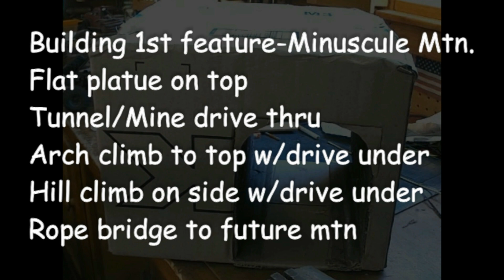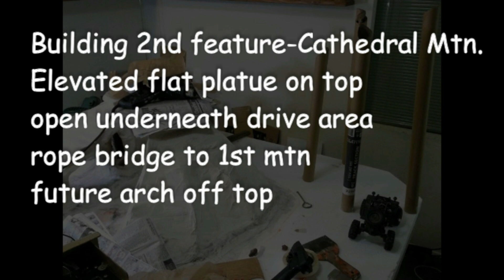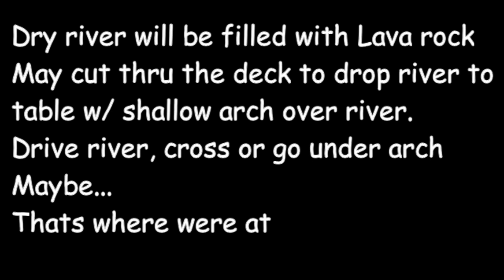Crawler course progress update 1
Slow going but shows progress so far. 1st couple of minuets layout base
then how it was built. About 2:48 building mountains , rope bridge and twin arches

Part 2 12/30 Progress update
Part 3 update revisit problem corner
Part 4 paint, start river
Part 5 construction, river done, painted
Part 6 start west side of river
Part 7 finish west of river, add few details
Part 8 new hill replacing fried eggs section
Part 9 Minor update, add water tank, abandoned 37' coup
Part 10 Cutting layout in half to move
Part 10b Layout moved, start new section.
Part 10c Continuing new section construction, create removable section
Part 11 Basically finishing new section
Part 12 Add old west town
Part 13 creating another removable feature-fail
Part 14 fixing and finishing new feature

Intro music 300 Violin Orchestra-39395
Jorge Quintero - Wrath of The Champions